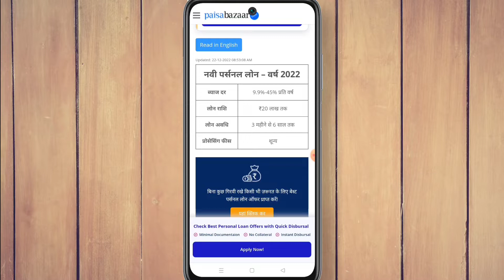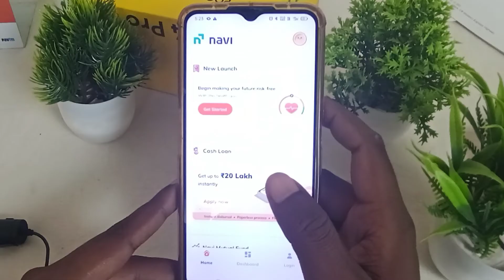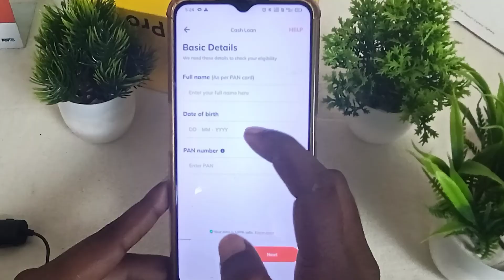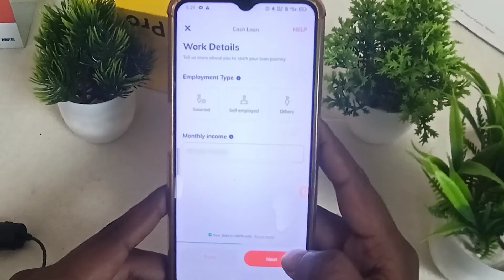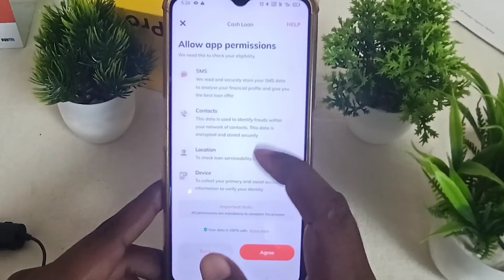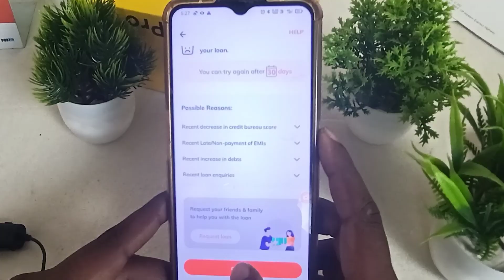Navi app me loan kaise le 2023 | navi loan app Live proof 2023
Dosto{ techy pay } YouTube channel me aap sabhi aap sabhi ka swagat hai doston aaj ki video mein batane wala hun main bhi app se loan kaise len 2023 Navi app me loan kaise le 2023 | navi loan app | navi loan app Live proof 2023

topic cover:-
1. Navi Apne loan kaise le 2023
2.navi loan app
3:- navi loan app Live proof